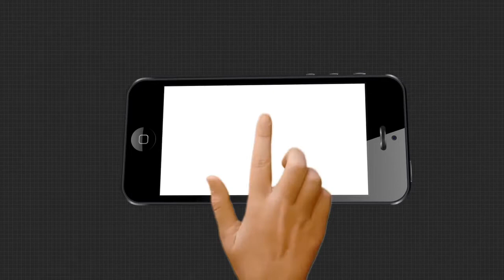ବନ୍ୟା ପାଣି ପଶି ଖୋର୍ଦ୍ଧା ବ୍ଲକ ନରଣଗଡ ଗ୍ରାମପଞ୍ଚାୟତ ଓରମି ଗ୍ରାମର ଚାଷୀ ମାନଙ୍କ ଧାନଫସଲ ସଂପୂର୍ଣ୍ଣ ନଷ୍ଟ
ବନ୍ୟା ପାଣି ପଶି ଖୋର୍ଦ୍ଧା ଜିଲ୍ଲା ଖୋର୍ଦ୍ଧା ବ୍ଲକ ନରଣଗଡ ଗ୍ରାମପଞ୍ଚାୟତ ଓରମି ଗ୍ରାମର ଚାଷୀ ମାନଙ୍କ ଧାନଫସଲ ସଂପୂର୍ଣ୍ଣ ନଷ୍ଟ ହୋଇଥିବା ବେଳେ କ୍ଷୟକ୍ଷତିର ଆକଳନ କରିବାକୁ ସରକାରଙ୍କ କୃଷୀବିଭାଗ ଓ ରାଜସ୍ୱବିଭାଗ ଚାଷୀଙ୍କ ପାଖରେ ପହଞ୍ଚି ନାହିଁ। ଧାନ ଫସଲ ସଂପୂର୍ଣ୍ଣ ଉଜୁଡି ଯାଇଛି ଏହାକୁ ଚାଷୀମାନେ କଣ କହୁଛନ୍ତି ଶୁଣନ୍ତୁ